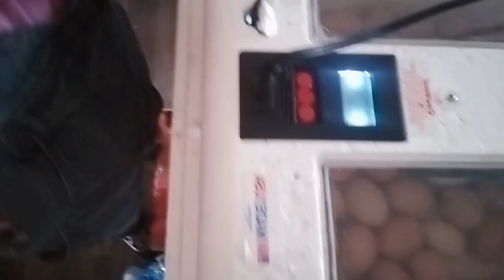Carnivore BBBE CHALLENGE DAY 26 mulch and mean rooster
What is up Boobie Goaters? Today I try to mulch my garden, but my rooster had other plans. So I gave up. I'll be back at it tomorrow. Have a great day 😊